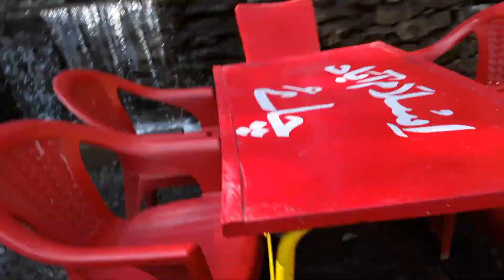KASHMIR AABSHAAR MUZAFERABAD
KASHMIR WATERFALL ACHI JAGA AAP BHI ZAROOR JAYAN